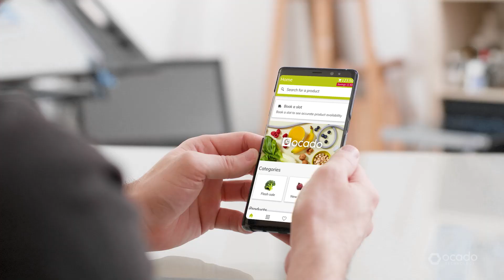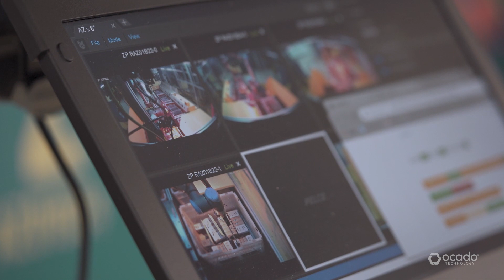How we use AI at Ocado Technology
Advanced ArtificialIntelligence and MachineLearning are embedded across our technology estate.

From a personalised webshop experience, through to automated fulfilment, robotic picking and delivery routing - AI and ML unlock efficiencies that enhance productivity and offer unrivaled customer experience.

Find out how we are using cutting-edge technology and automation to transform the online grocery space